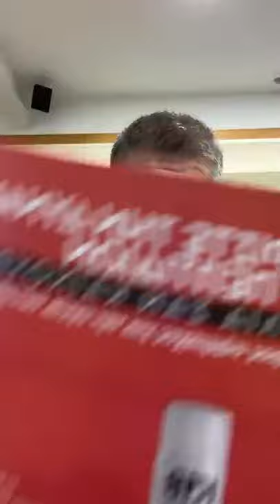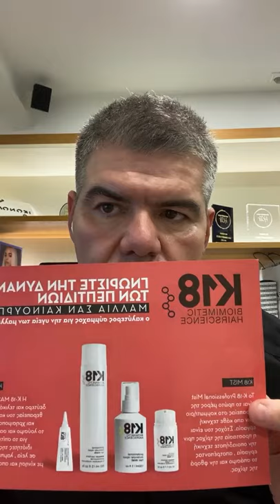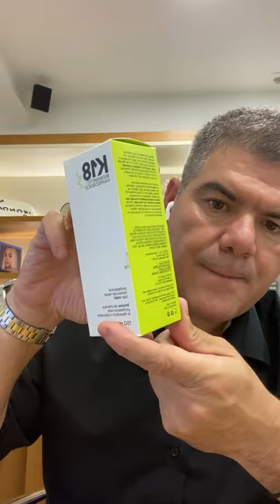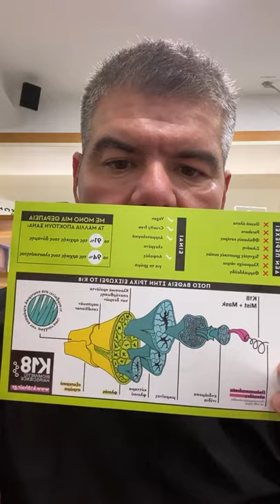Κ18 ΒΙΟΜΙΜΗΤΙΚΗ ΤΕΧΝΟΛΟΓΙΑ ΣΤΗΝ ΕΠΙΣΤΗΜΗ ΤΩΝ ΜΑΛΛΙΩΝ IKONOMAKIS 1H ΕΦΑΡΜΟΓΗ ΣΤΗΝ ΕΛΛΑΔΑ